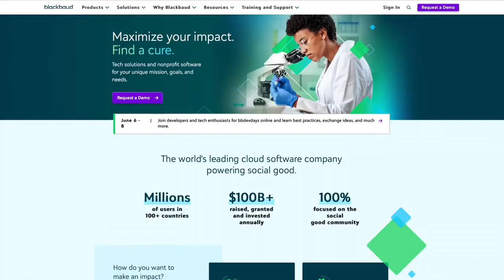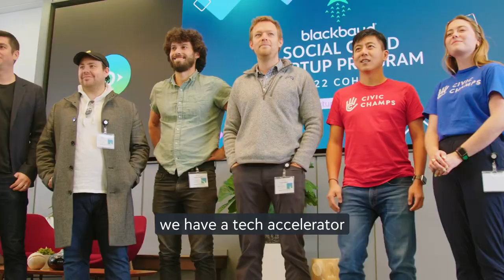Become a Blackbaud Partner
Learn about how Blackbaud partners with organizations to extend the impact of their solutions. Hear about different options and value available to help Partners grow through their programs.

Blackbaud has a large network of specialized partners. Whether you want to refer, service, sell or extend Blackbaud solutions, we have partner programs to serve our social impact customers.